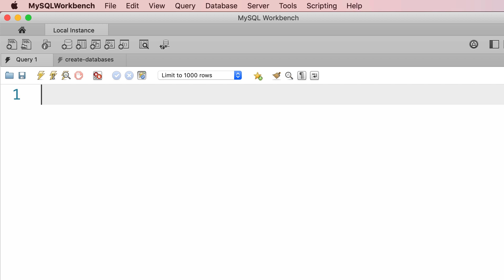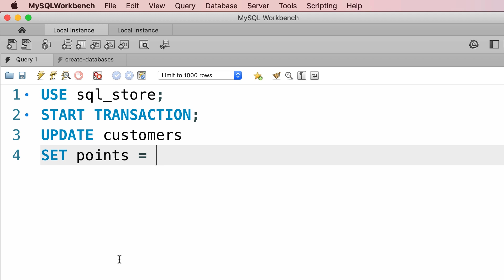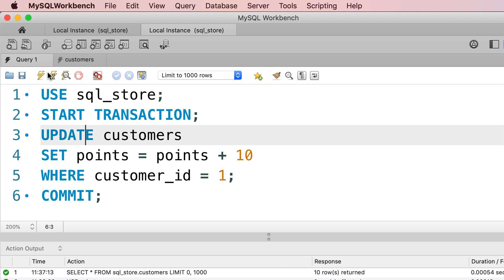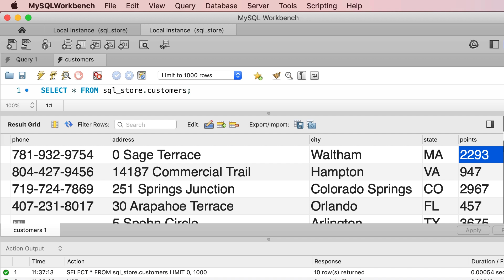SQL #84 - Concurrency and Lockign [By Mosh Hamedani]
Complete SQL Mastery by Mosh Hamedani (Episode 84)